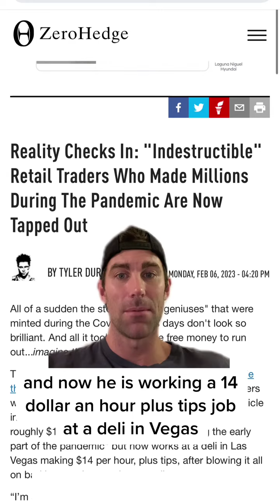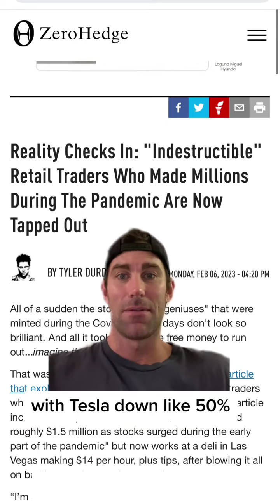What happened to all the robinhood options traders during the pandemic?